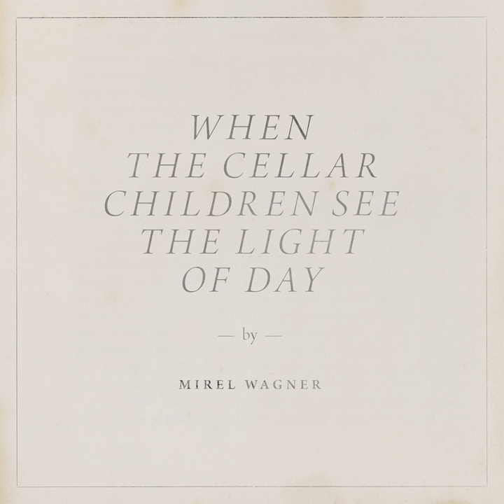1 2 3 4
1 2 3 4 · Mirel Wagner

When the Cellar Children See the Light of Day

Mixer: Vladislav Delay
Producer: Vladislav Delay
Composer: Mirel Wagner
Lyricist: Mirel Wagner
Music  Publisher: Mirel Wagner